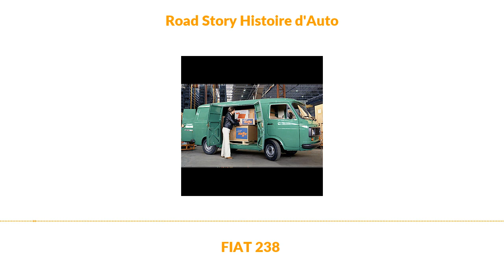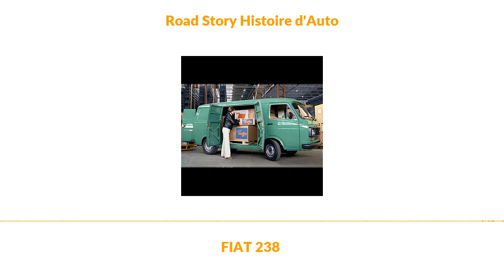FIAT 238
le nouvel utilitaire Fiat, qui reçoit la dénomination 238, propose un grand choix de carrosseries à son catalogue: fourgon à toit surélevé, minibus vitré, pick-up, châssis-cabine et d'autres encore. Cette dernière version permettant aussi de créer des carrosseries spéciales – comme des commerces ambulants, des véhicules de pompiers ou des dépanneuses – réalisées, en petites séries ou, parfois même, sur mesure par des carrossiers spécialisés. A l'instar de ce qui se fait chez ses concurrents étrangers, la mécanique que l'on retrouve sur le Fiat 238 est emprunté aux modèles de tourisme. En l'occurence, ici, à la berline 124.